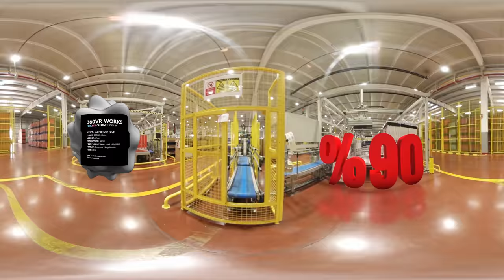Poolside Creative 360VR Showreel 2017